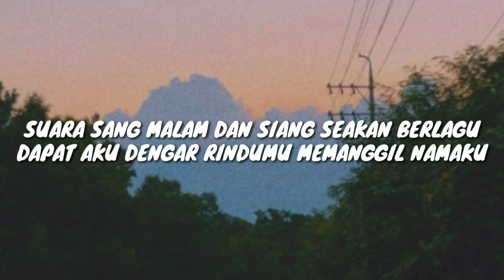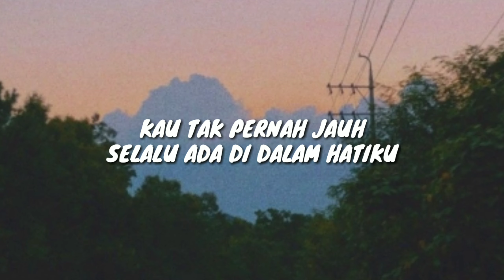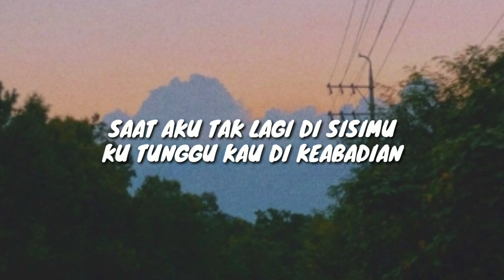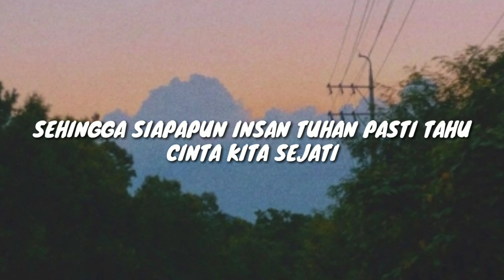CINTA SEJATI - BUNGA CITRA LESTARI (LYRICS) 🎵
holaa💙

kali ini kami buat lagu CINTA SEJATI dari BUNGA CINTRA LESTARI

semoga kalian semua suka ya!

salam,
Melodysuara💛